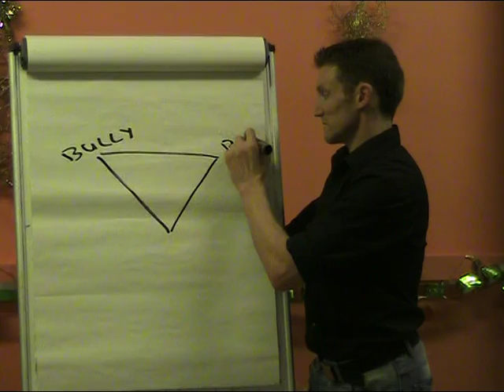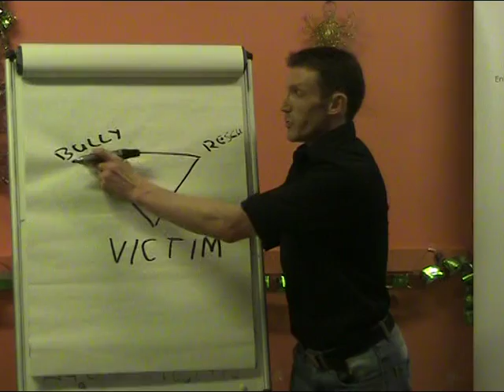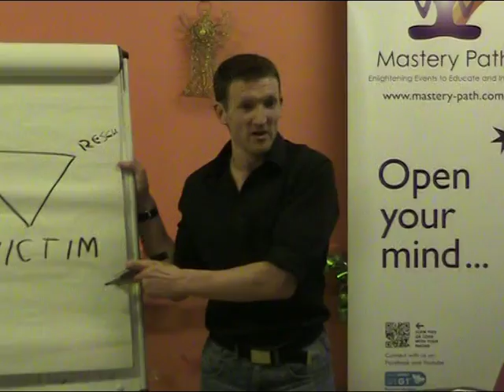Mastery Path Events - Paul Ryder - Life Beyond The Mask - 2015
Mastery Path brings spiritual speakers to Manchester, North West England every month. Events are hosted by Debra Sofia Magdalene.
Paul Ryder talks about Life Beyond the Mask.

Do you ever find that in some situations that even though your steps are structured and you are putting in full effort that life does not bring you the results you aim for?

Although many people in the world will claim ‘be strategic’ and ‘give it all you have’ – what if the effort you are putting in is being manipulated to actually hold you back? And what if this hidden manipulation is coming from within a hidden part of your mind?

A great many people in the world give it ‘all they have’ but do not realise that their mind is selecting actions which although sound ‘strategic’ are actually keeping them held back. Why would a person’s own mind do this to them? Well you can find out on this talk.

Allow Paul Ryder to take you on the journey of his 25 study to understand the hidden realms of the mind. In his book ‘Life Beyond The Mask’ he shares how the mind will take extremely elusive steps to keep you safe at all costs even if that means to create strategies of failure or procrastination.

In this talk you will gain an understanding of

- How the mind hides information from the awareness
- The defined structure of how we are taught to give away power
- The two most emotionally crippling emotions and how to heal them
- Understanding the social games and triggers of society
- How to become aware of any masks which can hold you back
- The 8 stages of becoming your true self

Paul Ryder

Before founding Life Performance Strategies in 2003, Paul Ryder was a personal fitness trainer and a peak performance coach working with thousands of people from all over the world. As a successful author and public speaker, Paul is on a continual journey to create a means for people to access learning tools and materials that will make a difference in all aspects of life, from emotional well-being, confidence building, social-psychology, conflict resolution, goal setting and building better relationships.

The full content can be viewed online for just £15 (£5 discount for Mastery Path members).